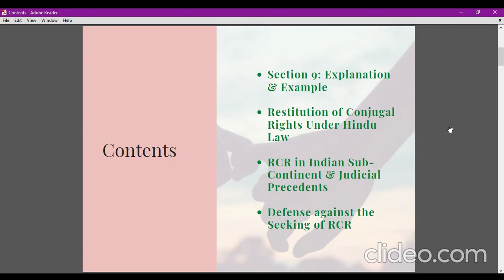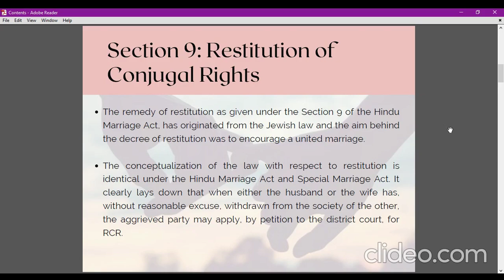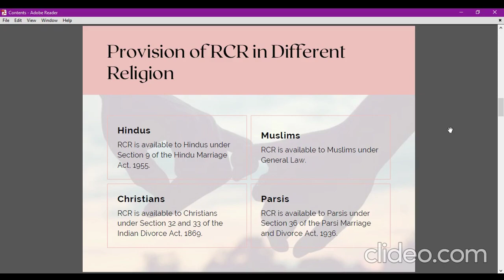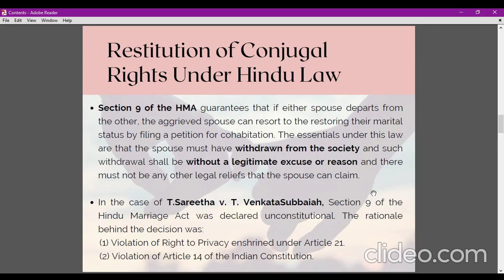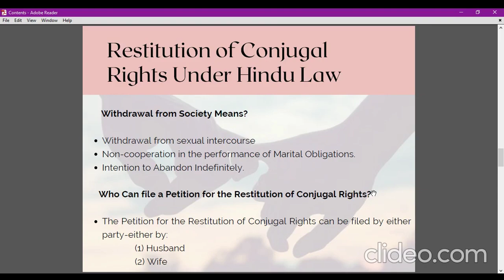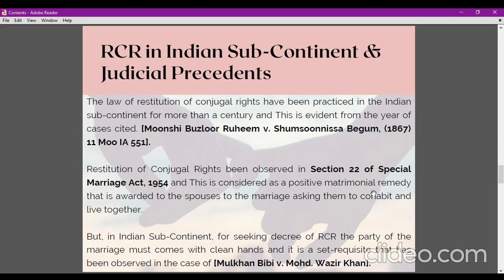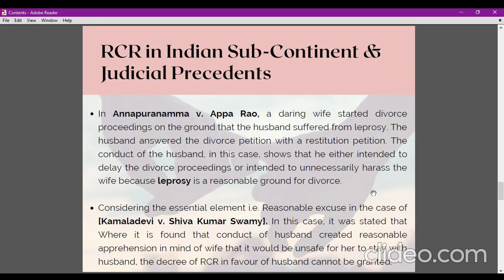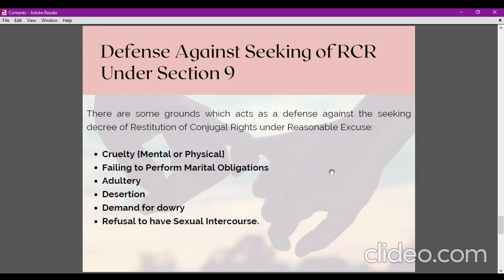RESTITUTION OF CONJUGAL RIGHTS| Section 9 of HMA, 1955| Section 22 of Special Marriage Act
This video explains and analysis the understanding of Restitution of Conjugal Rights enshrined under Section 9 of Hindu Marriage Act, 1955, Section 22 of Special Marriage Act.

This video also covers the inclusion of RCR in Christians, Muslims and Parsis by mentioning the provisions of each religion. In addition to these, the video consists of the explanation of various grounds to reject the seeking decree of RCR and also the different judicial precedents.